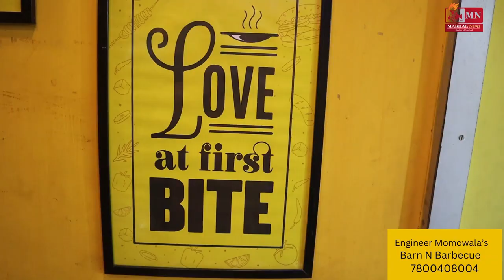Engineer Momowala’s Barn N Barbecue | Best Veg and Nonveg Momos in Jamshedpur | Mashal News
Engineer Momowala’s
Barn N Barbecue

engineer momowala’s barn n barbecue
barn n barbecue in jamshedpur
best restaurants in sidhgora jamshedpur
restaurants in sidhgora jamshedpur
engineer momowala’s
different types of momos in jamshedpur
momos in jamshedpur
jamshedpur
jamshedpur street food
best veg and nonveg momos in jamshedpur
veg and nonveg momos in jamshedpur
best chicken roll in jamshedpur
chicken roll in jamshedpur
restaurants in jamshedpur sidhgora